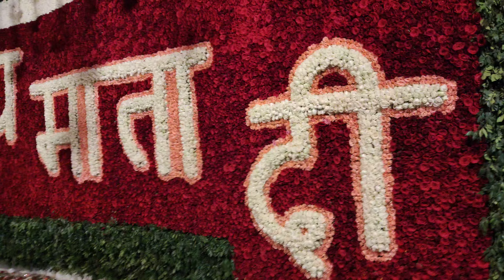Sri Mata Vaishno Devi live aarti today 🙏🌹🚩